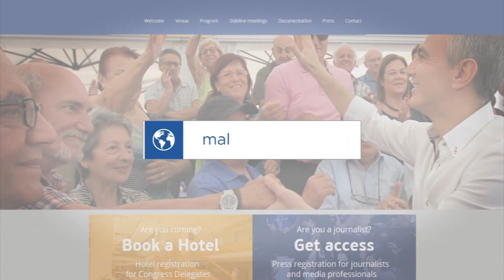Il-Kummenti tal-President tal-Parlament Ewropew Antonio Tajani wara laqgħa mal-Kap tal-PN